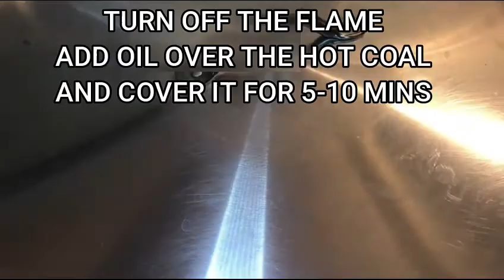ROASTED RAAN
How to make ROASTED RAAN without oven!
Step by step recipe!